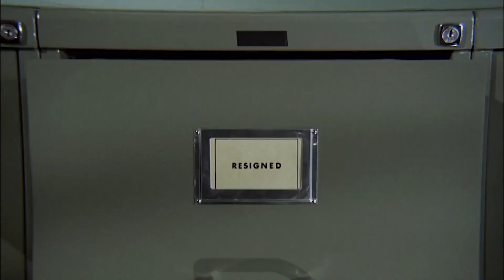The Prisoner - Swan Lake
Just a little modification to the Intro I did up, putting it to Tchaikovsky's Swan Lake. It gives a very cinematic and dramatic tone. It's been really interesting to see just how many tones one can convey with the source material of The Prisoner and some music.

As always, hope you enjoyed.

The Prisoner is a 1967 British television series created by Patrick McGoohan, with possible contributions from George Markstein. McGoohan played the lead role as Number Six, an unnamed British intelligence agent who is abducted and imprisoned in a mysterious coastal village. Episode plots have elements of science fiction, allegory, and psychological drama, as well as spy fiction. It was produced by Everyman Films for distribution by Lew Grade's ITC Entertainment.

A single series of 17 episodes was filmed between September 1966 and January 1968, with exterior location filming in Portmeirion, Wales. Interior scenes were filmed at MGM-British Studios in Borehamwood, north of London. The series was first broadcast in Canada beginning on 5 September 1967, in the UK on 29 September 1967, and in the US on 1 June 1968. Although the show was sold as a thriller in the mould of the previous series starring McGoohan, Danger Man, its combination of 1960s countercultural themes and surrealistic setting had a far-reaching influence on science fiction and fantasy TV programming, and on narrative popular culture in general. Since its initial screening, the series has developed a cult following.